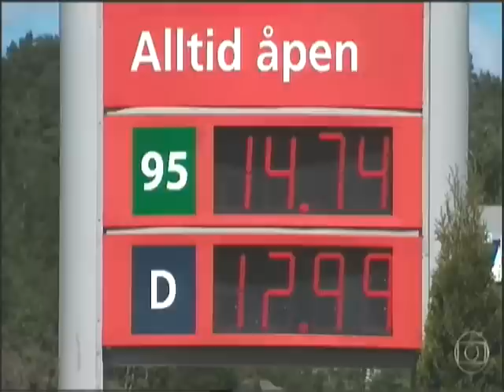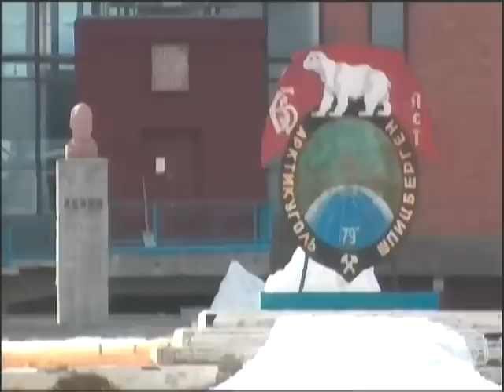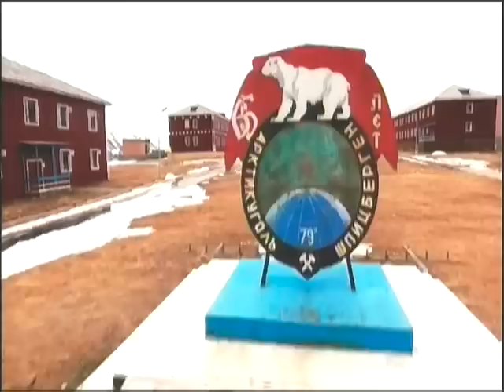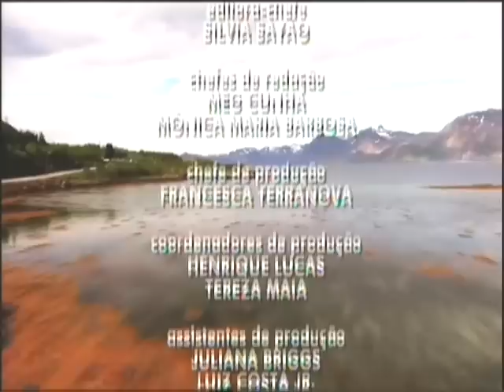GLOBO REPORTER - NORUEGA - 2016